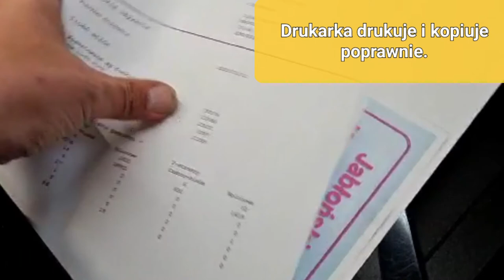Drukarka atramentowa EPSON 770 - Błąd 000043 ...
Drukarka EPSON 770 podczas próby drukowania długo kręci wałkami i wyświetla błąd 000043. Oto rozwiązanie.